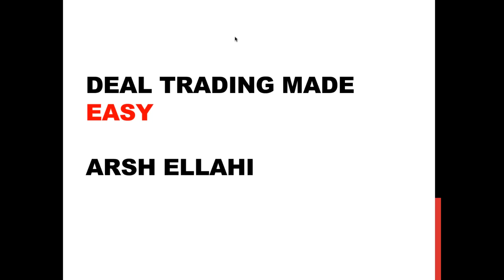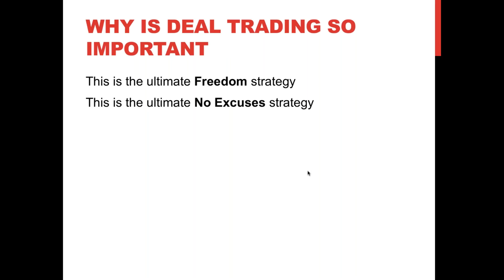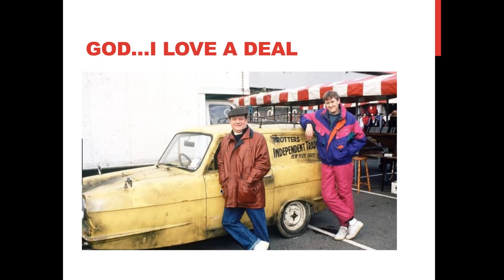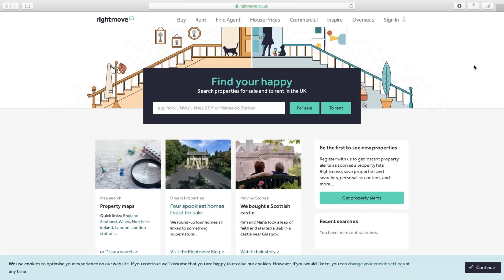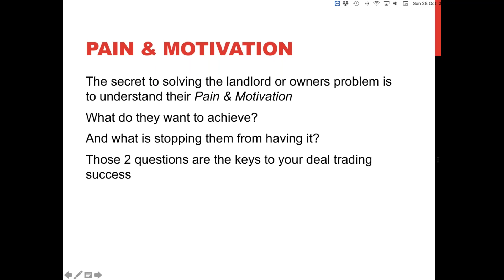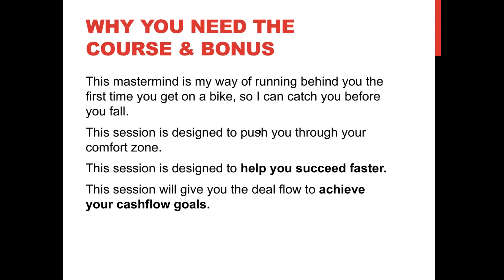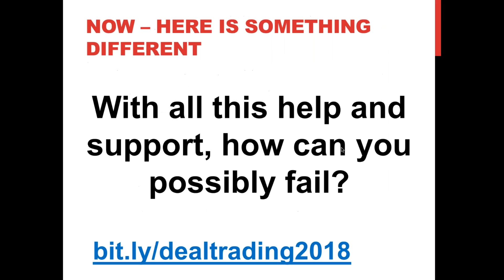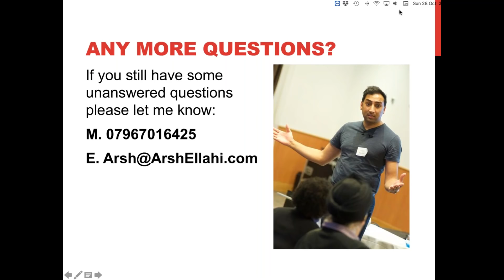UK Property | How To Source Property Deals Made Easy || Arsh Ellahi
On Sunday 28 October Arsh Ellahi spoke about the easy way to Source Property Deals.

Arsh also discussed the different types of deals which can be sourced  and packaged to meet investors needs.

Arsh will be holding a whole weekend workshop on 17 / 18 November 2018 in Birmingham where you will experience the whole process from :

1. Sourcing
2. Packaging &
3. Selling

Arsh Ellahi